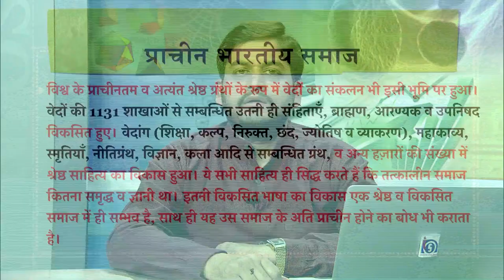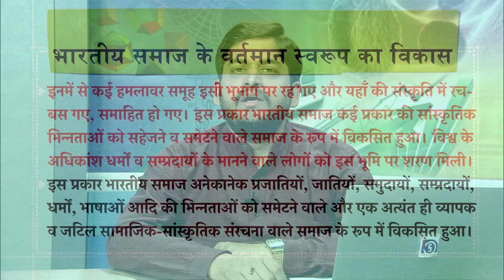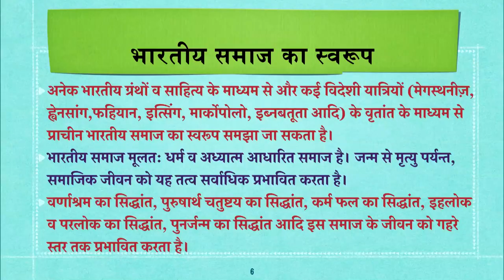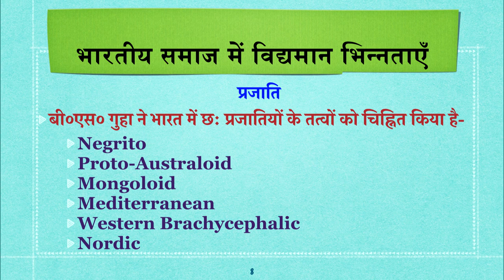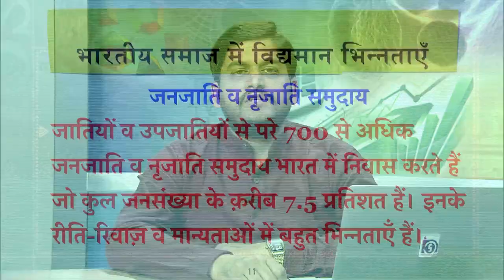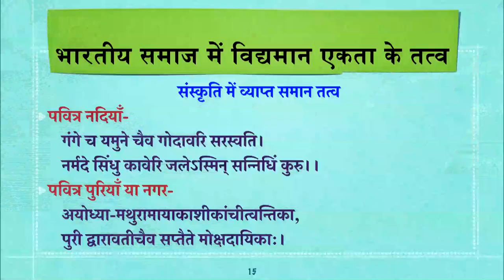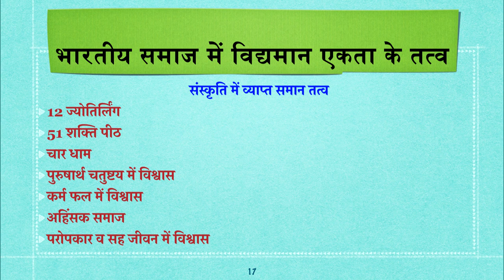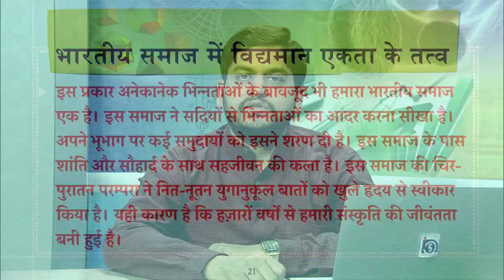Bhartiya Samaj ka Abhyuday